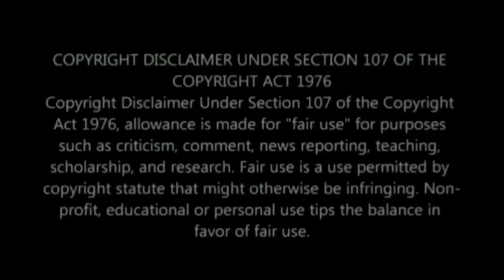FINALLY Tears of joy for Makhumalo Mseleku